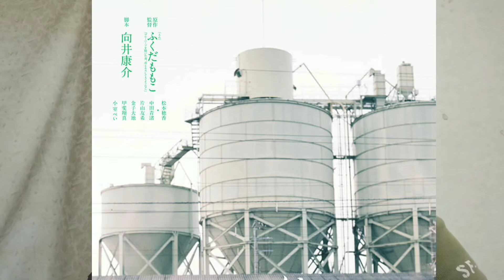映画 君が世界のはじまり 【レビュー】気が狂いそうな衝動。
思春期のいら立ちを、ヒリヒリ肌で感じられる、映画体験。
ふくだももこ監督は天才かも？

グロ。。。。なし
エロ。。。。あり
カップル。。無問題